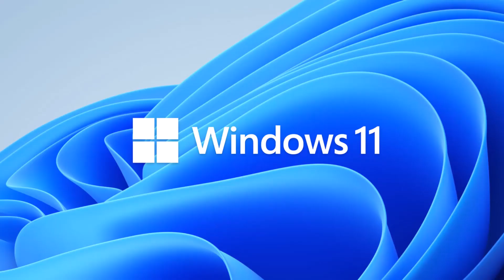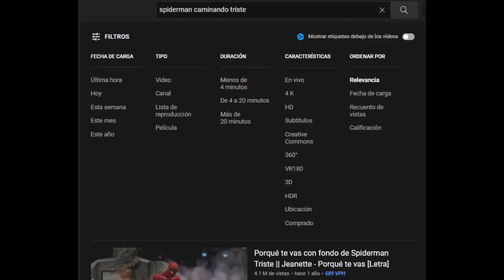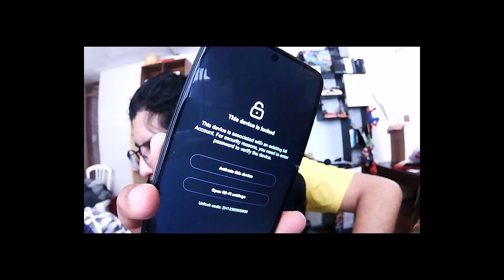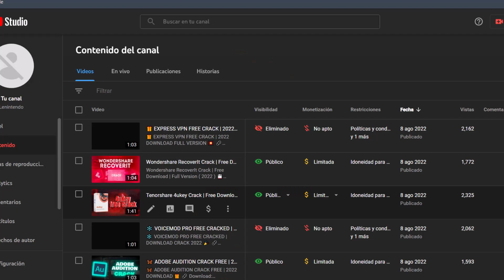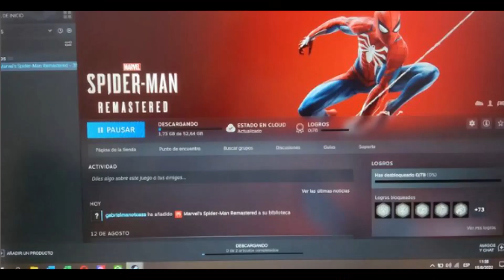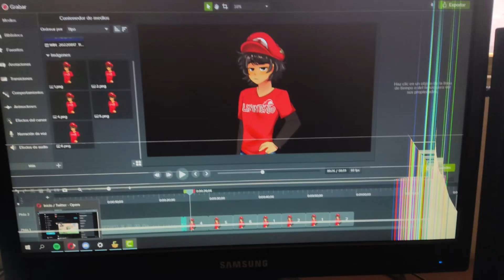¡ME BORRARON EL CANAL! | Lenintendo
Hola!!!
Aquí está el video donde explico, porque me quedé sin canal

¡Si quieres adentrarte más a mi contenido aquí tienes mis redes!!

Código LENINTENDOM en la tienda de Fortnite